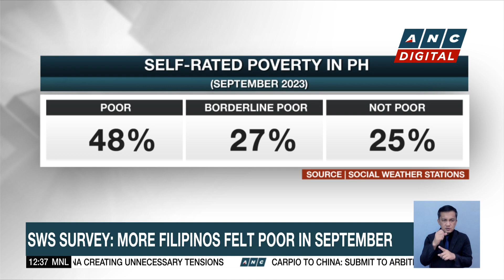SWS survey: More Filipinos felt poor in September | ANC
Dateline Philippines: More Filipino families consider themselves as poor.